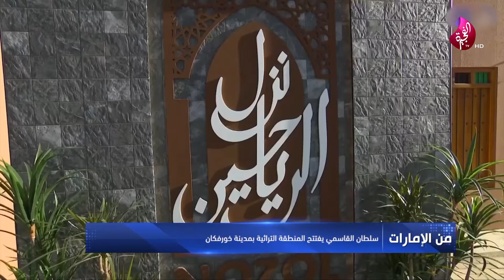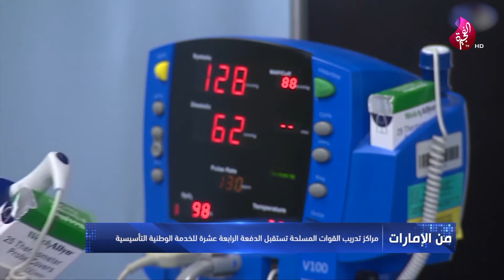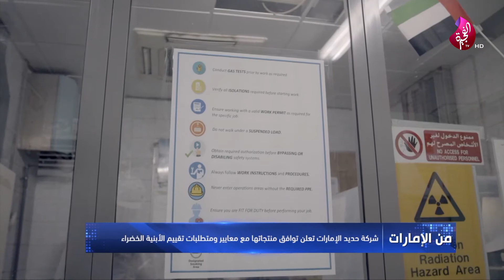نشرة الظهيرة - تلفزيون الفجيرة 19-10-2020